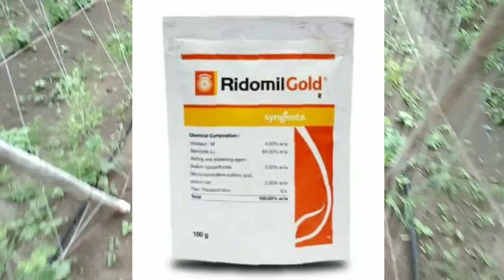करेले की फसल मे मोजेक रोग|पत्तियो का पिला पडना|फलो का गिरना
करेले कि फसल मे मोजेक रोग
पत्तियो का पिला पडना
फलो का आकार बिगडना
करेले कि पत्तीयो पर जुरीया पडना